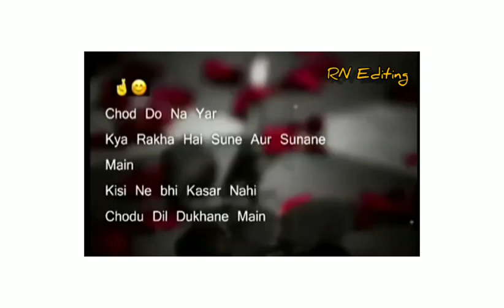12 December 2020